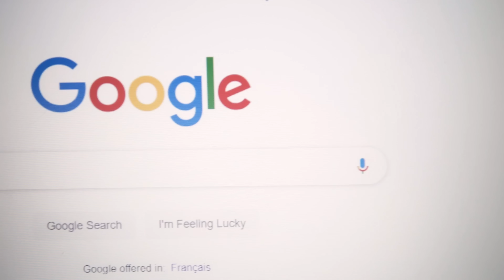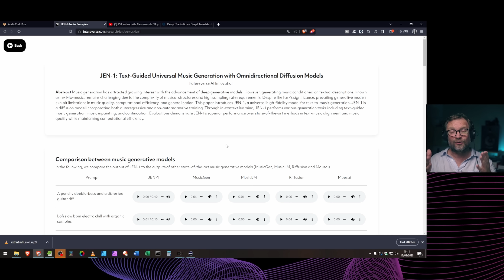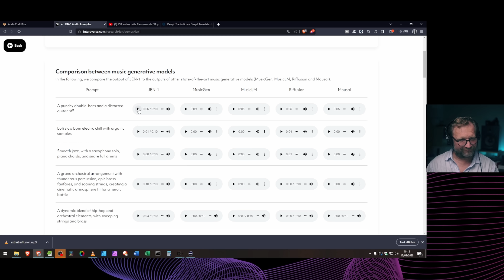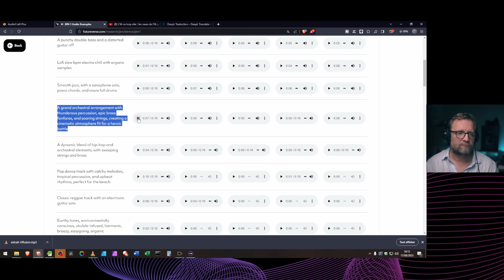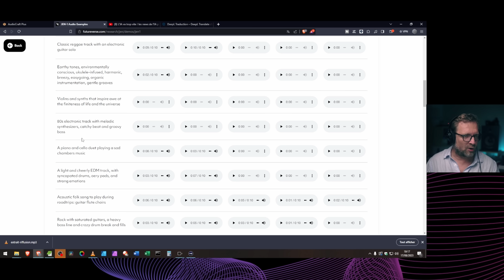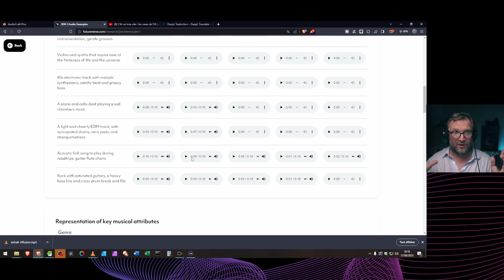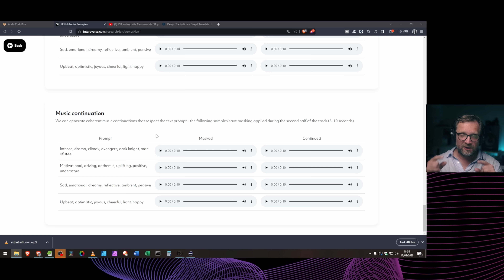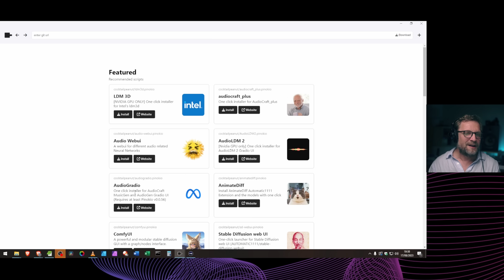Des IA Text to Music impressionnantes à installer à la maison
J'avais déjà fait un point des IA text to music, il y a quelques mois, dans le monde de l'intelligence artificielle, c'est une éternité, les progrès sont énormes comme vous allez le constater avec l'IA JEN-1.

Ce que je vous propose dans cette vidéo, c'est de voir un peu l'état de l'art en la matière avec une toute nouvelle IA et ensuite, je vous montre comment installer et jouer avec 2 IA génératives audio basées sur MusicGen.

📑 Chapîtres :
A venir